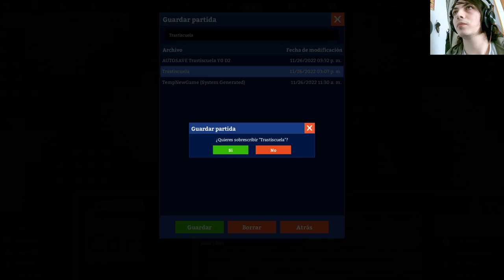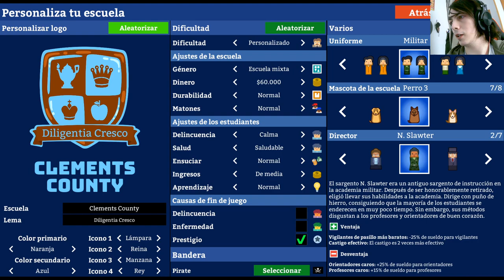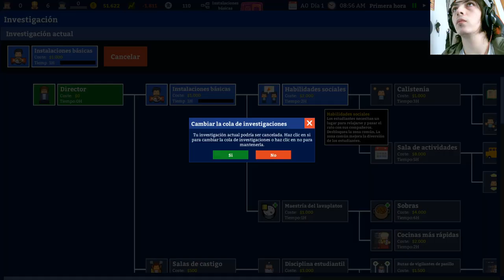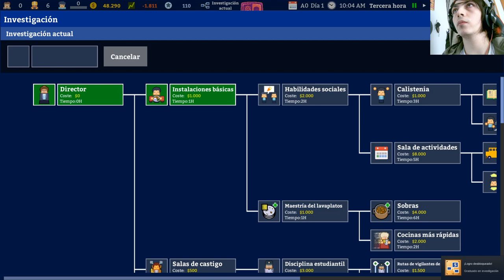La historia de Academia : School Simulator | En Español | Capítulo 2